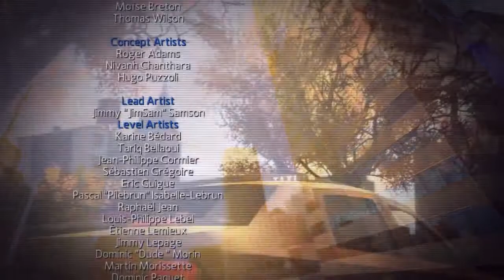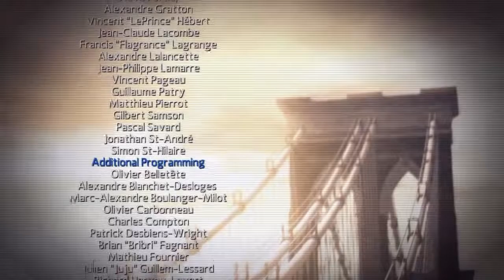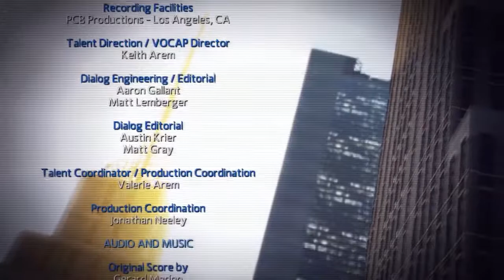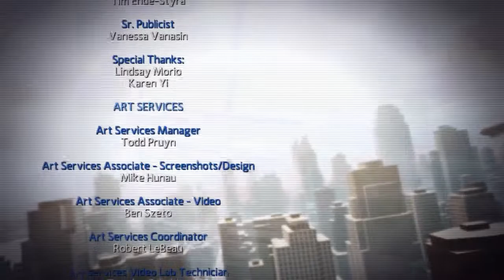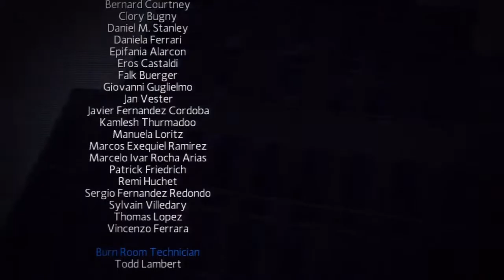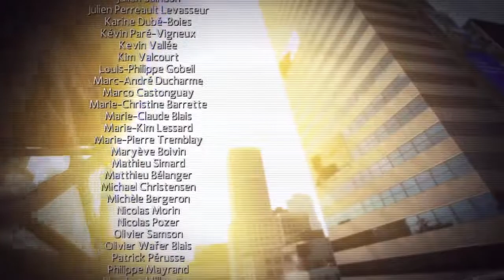The Amazing Spiderman(Big Time Costume)Chapter12&13:Where Crawls The Lizard?/13 Peter And Gwen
Some of the submissions you see at the end of this playthrough are from chapter 13.The story stops at chapter 12  i cut some parts of the video,(they were talking to much)

The end (New game next friday)